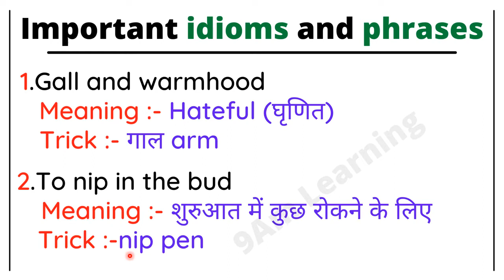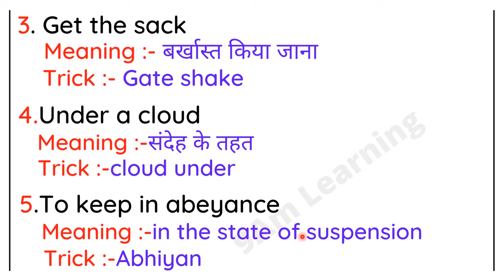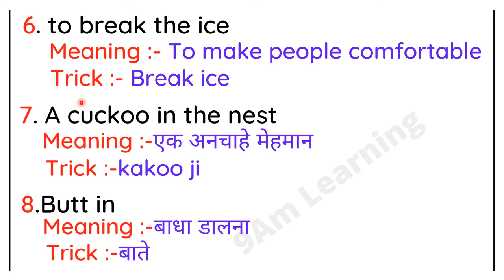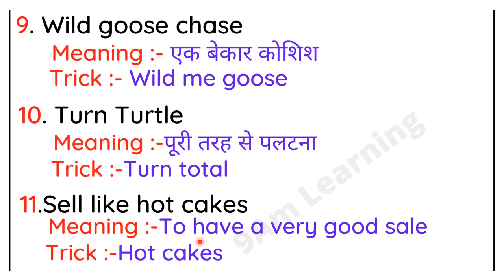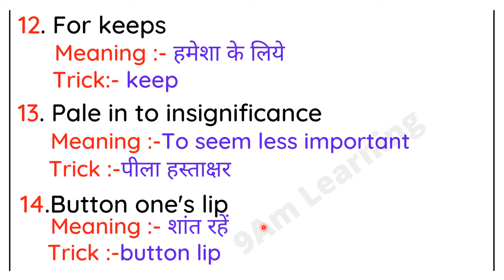Most Important Idioms and Phrases | Idioms and Phrases for all competitive exams | Practice Set-01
in this video we have taught you:-
👉 In this Video we will teach Important idioms and phrases For SSC CGL, CHSL, and all other Competitive Exams.  This video is marathon of Important idioms and phrases.  This video is going to be interesting and you are going to learn Important idioms and phrases by 9Am learning.  This video is helpful for the exams like SSC CGL, CHSL, MTS and all other completive exams.

Best Method to learn English Vocabulary. Best tricks to Learn Vocab. All vocab in a single Batch. Vocabulary Booster. Vocab for all competitive Exams. Free Vocab for SSC Exams. Free Vocab for Banking exams. Free Vocab for Defence Exams. Vocab ko kaise yaad kare. Vocab ko yaad karne ki best trick

1. Most Important Idioms and Phrases
2. Important Idioms and Phrases
3.  Idioms and Phrases for all competitive exams
4. idioms and phrases for SSC chsl 2022
5. Important Idioms and Phrases for Airforce
6. important Idioms and Phrases for SSC
7. Important  Idioms and Phrases for all gov. exam
8. Most Important Idioms and Phrases substitution for all competitive exams

In this video, we are going to learn how to use Idioms and phrases to make our speaking well as well as we will be able to steal marks in our exams. This video is designed to convey the best concept of idiom and phrases in a short way.